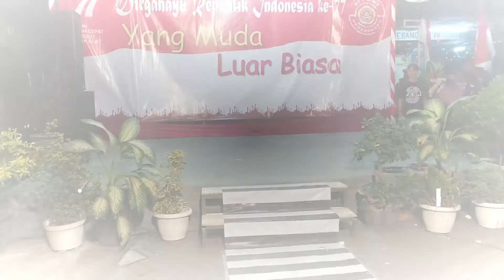Pagesangan Fashion Week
niru-niru dikit gak apa ya, ..namanya juga anak muda...